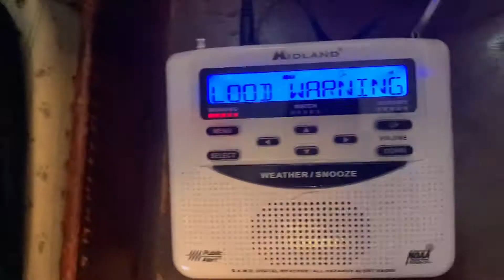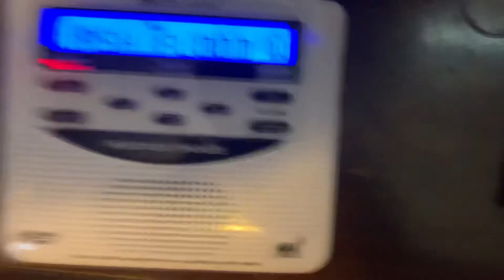Flash Flood Warning #3 - 7/17/21 (EAS #401)